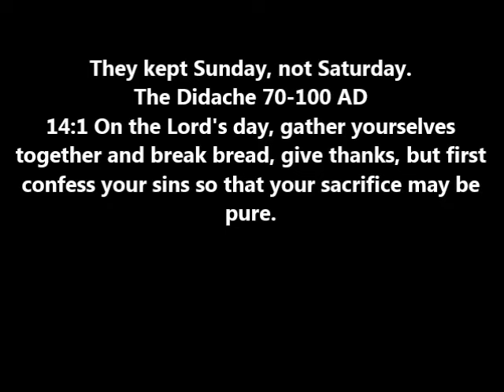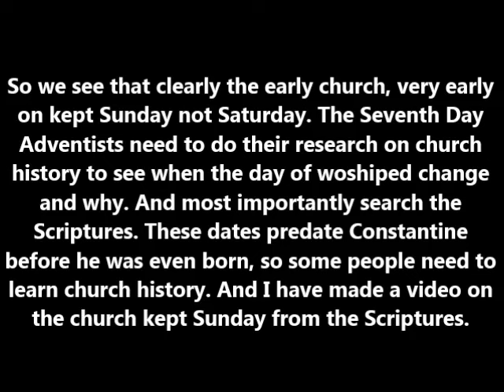Did the Early Church keep the Sabbath or Sunday?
The Apostles worshiped on Sunday not Saturday.